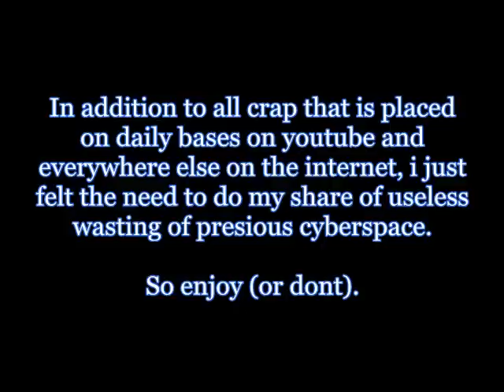butthair song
I created this song in less then 15 minutes using Reason, Textaloud and Magix musicmaker. I just grabbed some pics from the internet and smashed it all together in AVS. Just because i get annoyed about the crap thats displayed on the net and it just doesnt seem to stop.